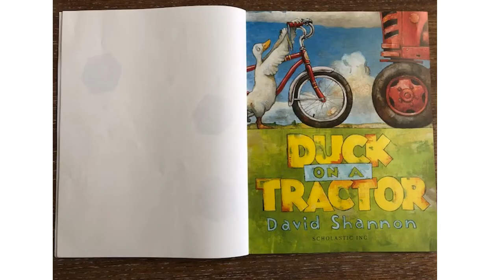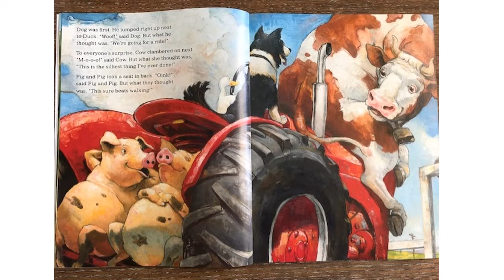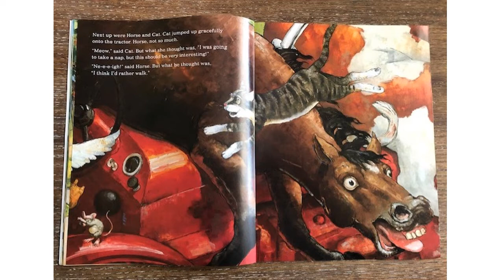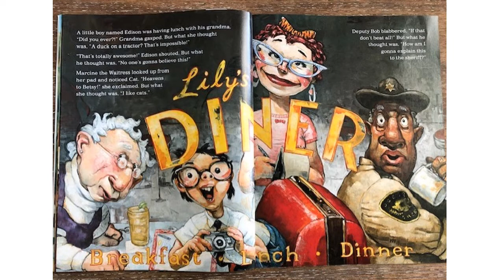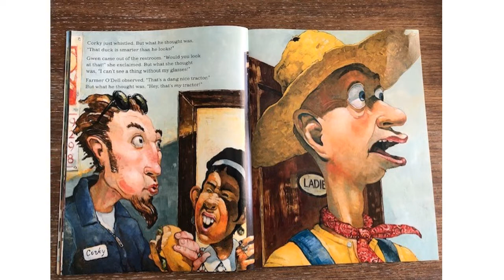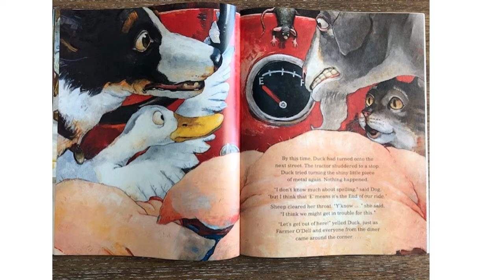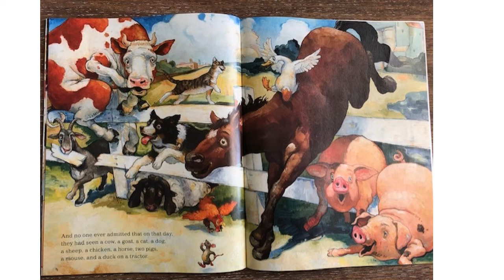Read Aloud Duck on a Tractor Video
Have your child watch this video to hear Mrs. Brenton read them the book Duck on a Tractor by David Shannon.